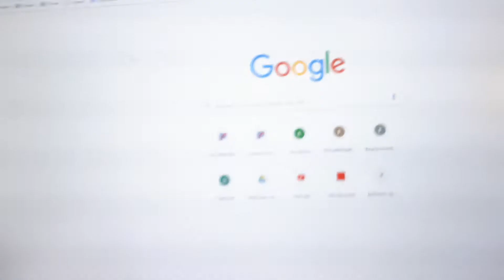Ливень за окном или Яндекс врёт о погоде